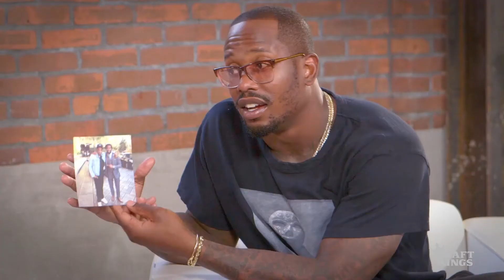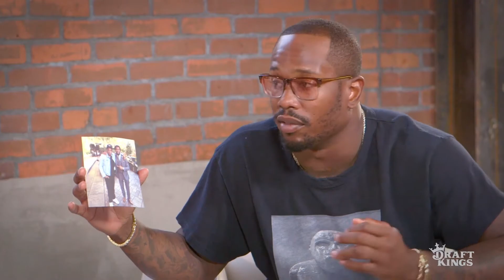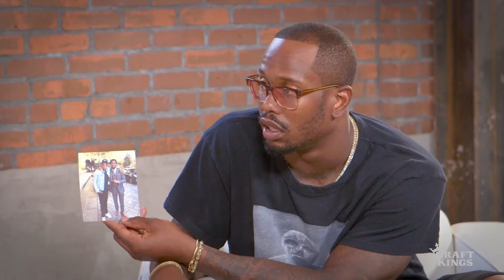Face 2 Face with Josh and Von - Getting Shouted Out By Jay-Z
In this episode of Face 2 Face, Josh Norman and Von Miller discuss the conversation between Jay-Z and Josh that led to the rapper shouting him out in his verse in the DJ Khaled Track "I Got The Keys."